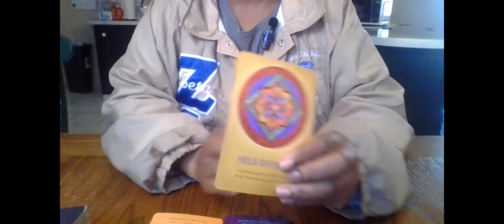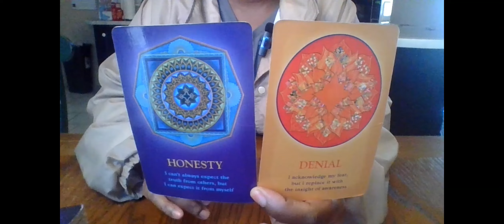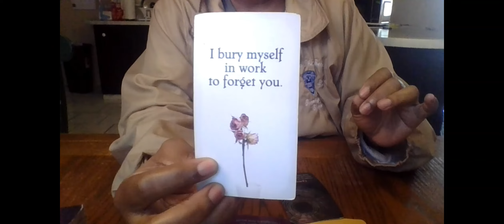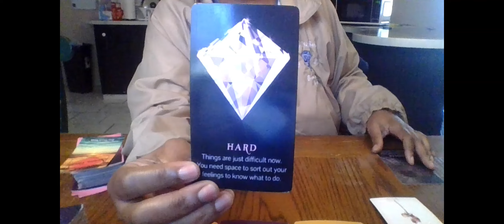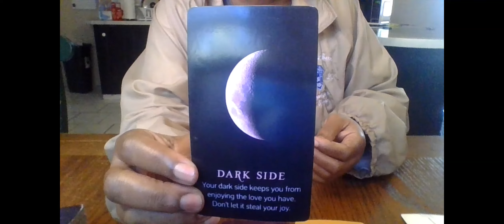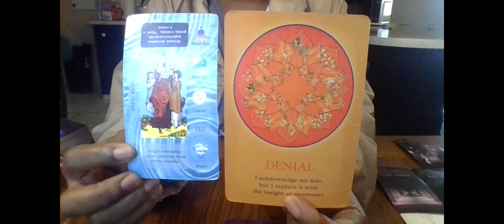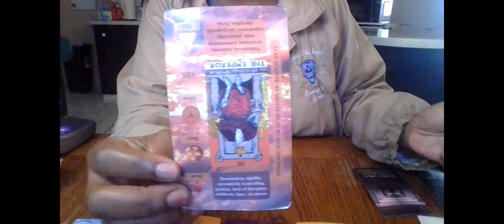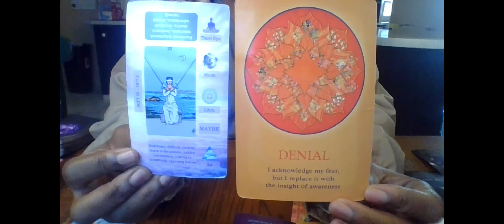SCORPIO SOMEONE IS NOT BEING HONEST WITH THEMSELVES ABOUT A PERSON OR SITUATION& ITS CAUSING DELAYS